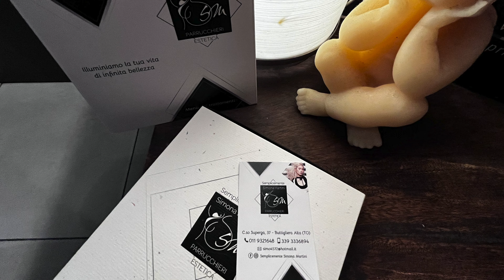SEMPLICEMENTE Progetto BELLESSERE - Quinta parte: Rituale Capelli in Relax Room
Il progetto BELLESSERE è un modo unico ed esclusivo per prenderti cura di te. Si articola negli 8 step che seguono:

1. Katarsis
2. Rituale Viso e Corpo
3. Rituale Mani e Piedi
4. Laminazione Ciglia e Sopracciglia
5. Rituale Capelli in Relax Room
6.Total Look
7. New Look
8. Make-Up

Rilassiamoci insieme guardando questo video della quinta fase, il RITUALE CAPELLI nella nostra accogliente RELAX ROOM.